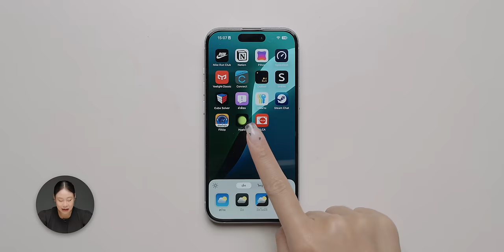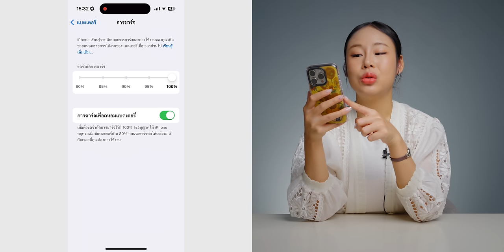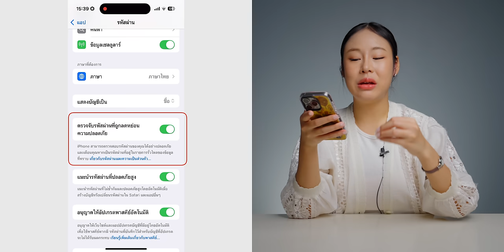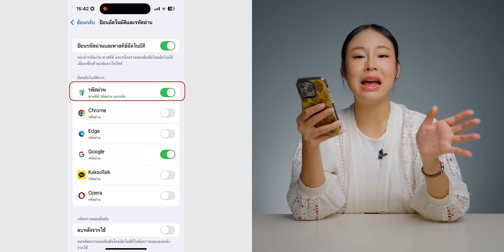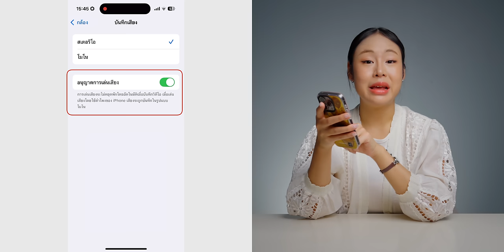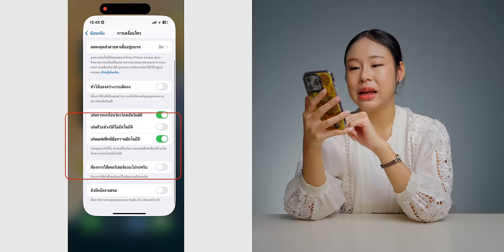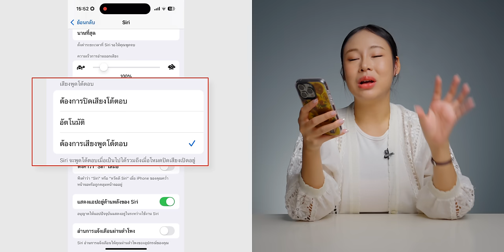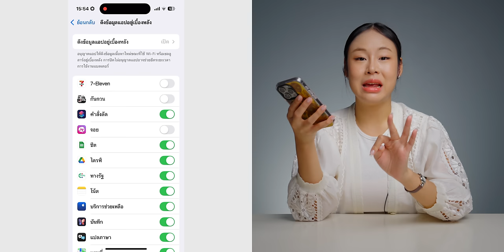iOS 18 อัปเดตแล้ว ตั้งค่าจุดไหนบ้าง?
หลังจากที่เราได้อัปเดต iOS 18 เวอร์ชันทางการเรียบร้อยแล้ว นุ๊กนิกก็มีคำแนะนำการตั้งค่า iPhone ในส่วนที่สำคัญมาแนะนำ ทำตามได้เลย

📌 แนะนำ หลังอัปเดตเป็น iOS 18 แล้ว ควรตั้งค่าจุดไหนบ้าง

00:00 - เปิคลิป
00:18 - Control Center  ไอคอนเซลลูลาร์
01:24 - ขีดจำกัดการชาร์จ
02:03 - แสดงผลลัพธ์คณิตศาสตร์
02:59 - รหัสผ่าน
04:43 - ป้อนรหัสผ่าน
06:09 - อัดวิดีโอพร้อมเล่นเสียง
06:54 - ตั้งค่าอนุญาตรายชื่อ
07:47 - การเล่นอัตโนมัติ
09:05 - สั่นตามเพลง
09:49 - Siri โต้ตอบด้วยเสียง
11:08 - ดึงข้อมูบแอปเบื้องหลัง
12:05 - สรุปส่งท้าย

iOS 18 มาแล้ว! พาชมฟีเจอร์ใหม่ พร้อมสอนใช้งาน "อย่างครบ"

iPadOS 18 มาแล้ว! พาชมการใช้งาน ฉบับจับมือสอนใช้ "แบบละเอียด"

iMoD พาเล่นเครื่องจริง iPhone 16, 16 Pro มีอะไรใหม่ พร้อม AirPods 4 และ Apple Watch Series 10

สรุปราคา iPhone 16 ทุกรุ่น วันขายในไทย รุ่นใหม่ราคาดี รุ่นเก่าลดอย่างเยอะ!

ยืนยัน! วันปล่อยอัปเดต iOS 18, iPadOS 18, macOS 15, watchOS 11

สรุปเปิดตัว AirPods 4 ดีไซน์ใหม่ ชิปใหม่ มี ANC, AirPods Max สีใหม่ พอร์ต USB-C ชมสรุปที่นี่

สรุปเปิดตัว Apple Watch Series 10 จอใหญ่ บาง เบา, Ultra 2 เหมือนเดิม เพิ่มสีใหม่